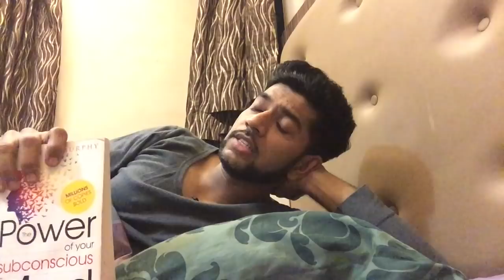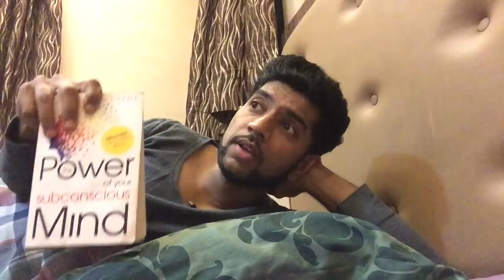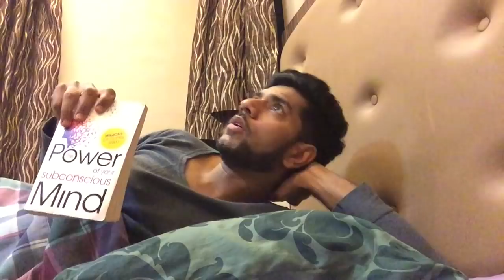Eye opening idea from the book "The Power of Subconscious Mind".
Could not resist sharing the awesome idea from the book "The Power of Subconscious Mind" by Dr. Joseph Murphy

If you believe reading habit is a must, welcome to the mission Make India Read: